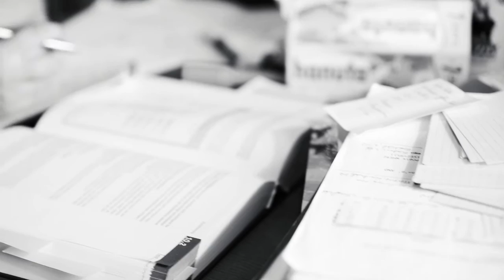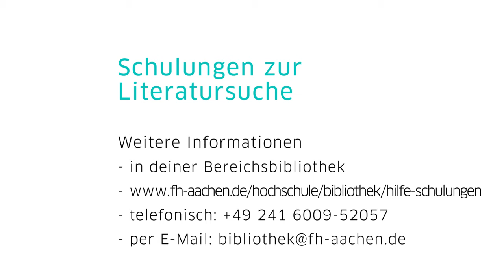Lost in information - Deine Bibliothek hilft!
Du findest keine Literatur? Du weißt nicht, wo du suchen sollst? Das Surfen im Netz gerät außer Kontrolle? Und die Deadline rückt immer näher? Dann beginnt jetzt dein Bibliotheksabenteuer an der FH Aachen!

Idee: Isabel Kowalewski
Regie: Kai Gusseck
Kamera: Conor Crowe